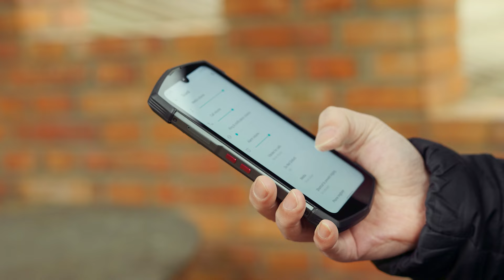What's in the box of TickTock?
Many backers may have already received their interesting dual-screen phone! Let's take a look at what's inside the box.